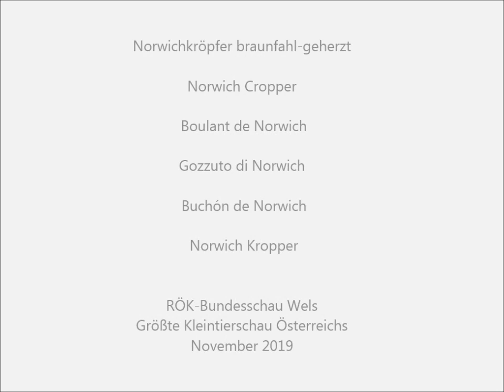Norwichkröpfer braunfahl-geherzt, Europa-Champion, RÖK-Bundesschau Wels 2019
RÖK-Bundesschau 2019 Wels, Taubenschau, Kleintierschau vom Rassezuchtsverband Österreicherischer Kleintierzüchter (RÖK), Größte Kleintierschau Österreichs
Video von TaubeDaisy. Taubenrassen A-Z, Pigeons A-Z, Colombi A-Z, Palomas A-Z